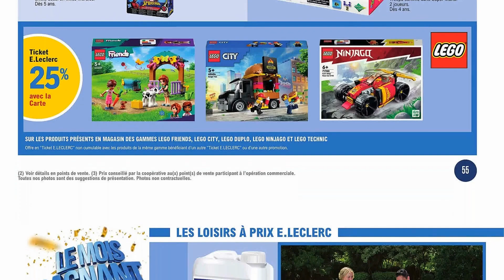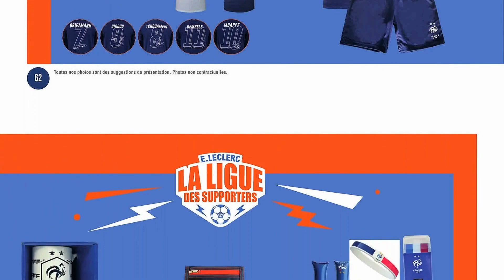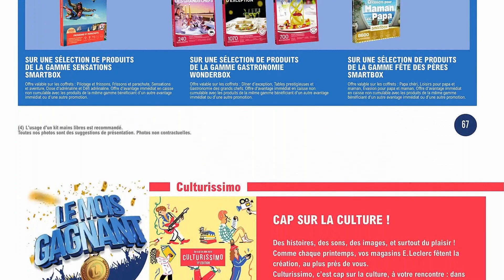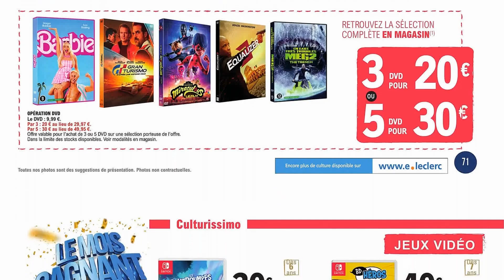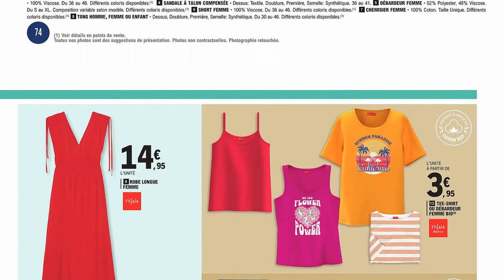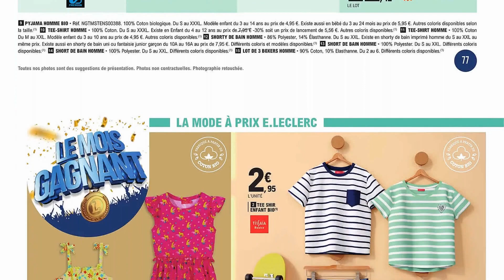catalogue LECLERC du 11 au 22 juin 2024 🌞⛔ Arrivage - FRANCE PARTIE 3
🛒🛒NOUVEAU catalogue chez 📍LECLERC📍 du mardi 11 au samedi 22 juin 2024 en FRANCE!